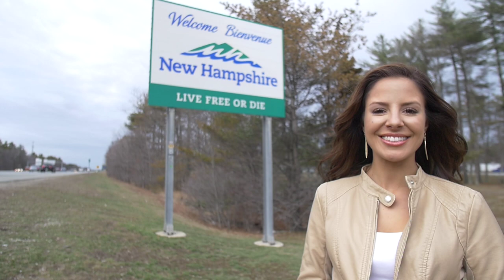Meet Miss New Hampshire USA 2017 Sarah Mousseau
Meet Miss New Hampshire USA 2017 Sarah Mousseau before she competes at the 2017 MISS USA Competition LIVE on Fox 8/7c ET Sunday May 14

Year: 2017